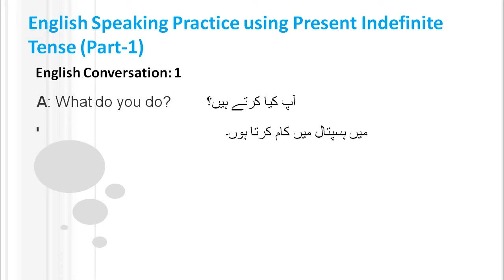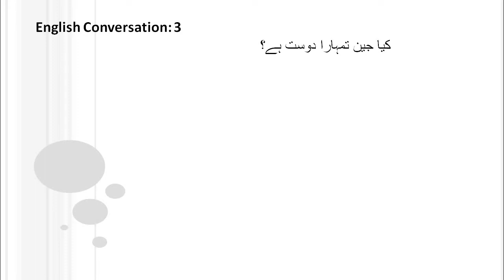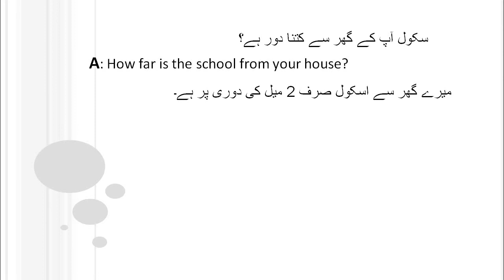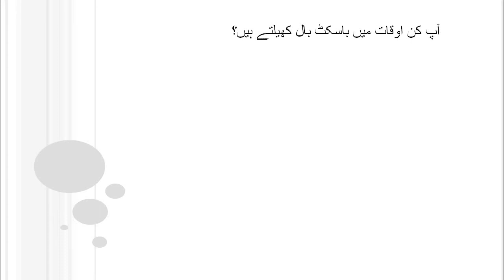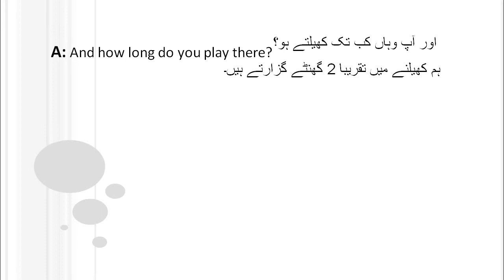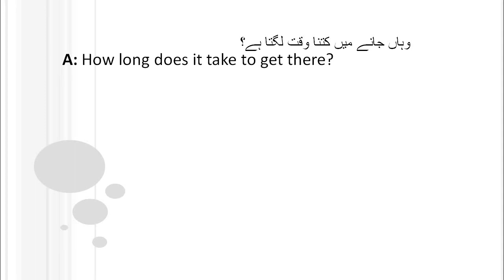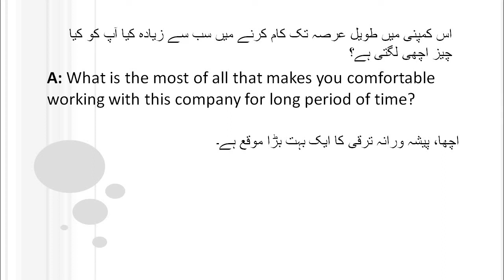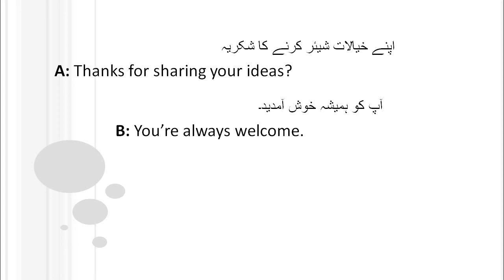Present Indefinite Tense Part 6/ Present simple exercises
This lecture is all about speaking English using Present Indefinite Tense. Lecture summarizes previous all lectures related to Present Indefinite Tense.

In this video series, we will learn English from basic to advance. We’ve mainly focused Tenses and incorporated other all important components of English grammar in practice.
There is take home exercises with each lecture together with the answer key.